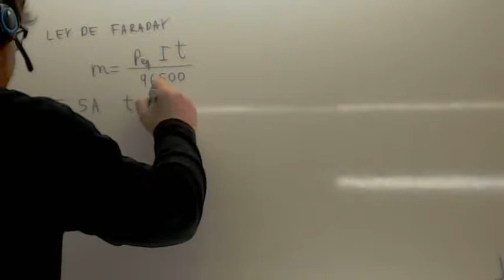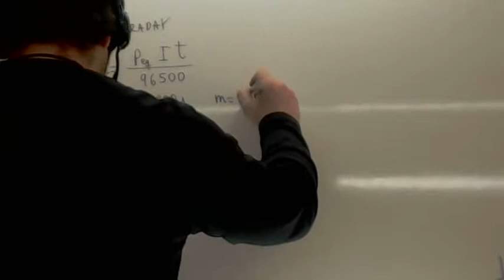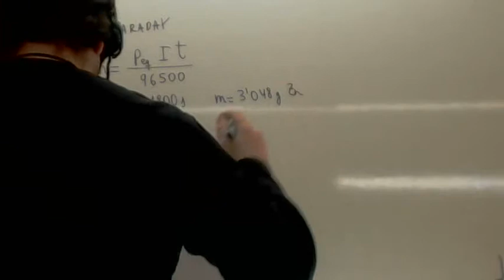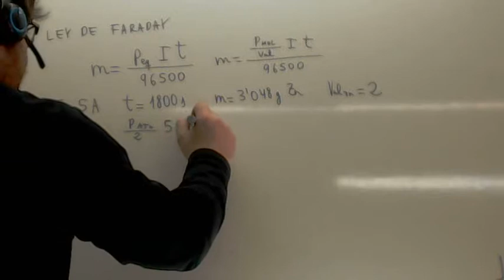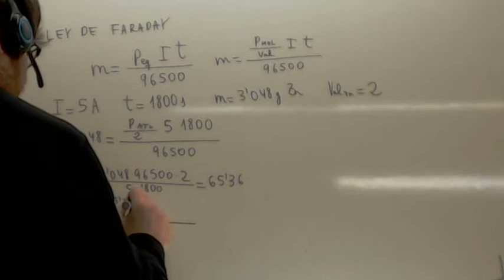Ley de Faraday 01 Usero